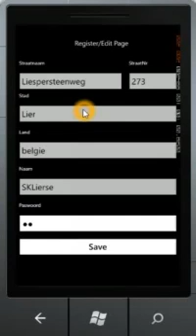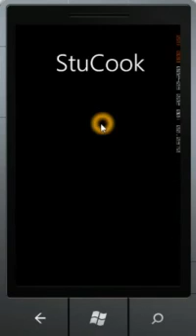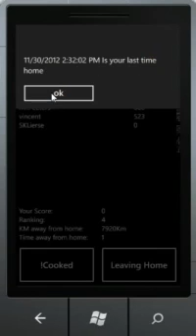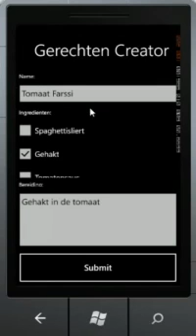Artesis StuCook WP7 Applicatie Demo